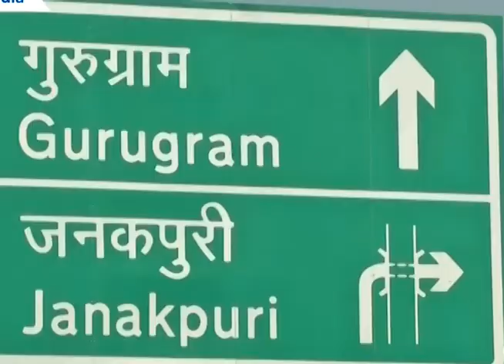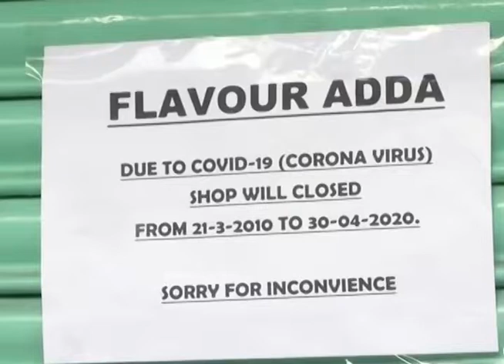The Indian government has announced a lock down without any preparation